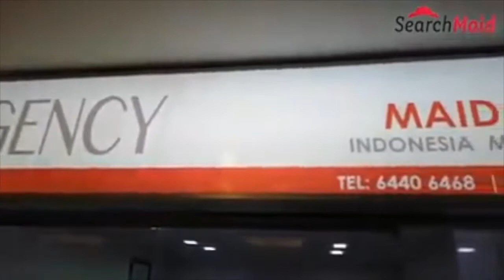Top Maid agency in Katong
EELIT AGENCY is one of the top 5 Maid Agencies in Katong area recommended by SearchMaid.

A special shoutout to our overseas counterpart who have provided quality FDW to our agency and the support given throughout the years.